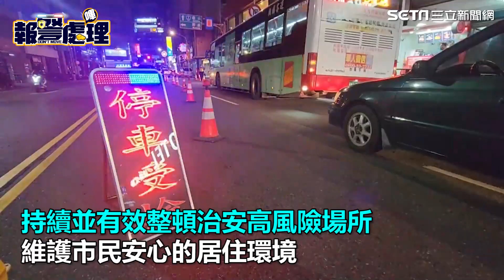持鎮暴槍射派出所！桃園警擴大臨檢掃蕩 實施「雷霆除暴專案」│94看新聞